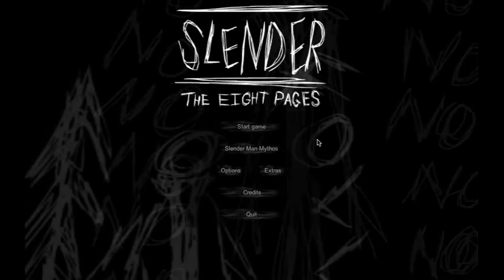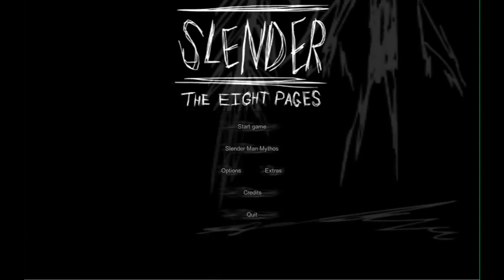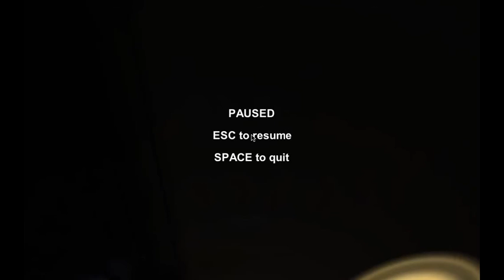GANG BANG EPISODE 1 - SLENDER!